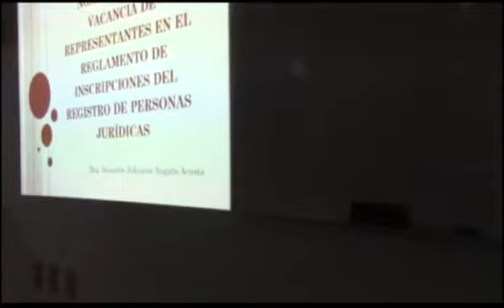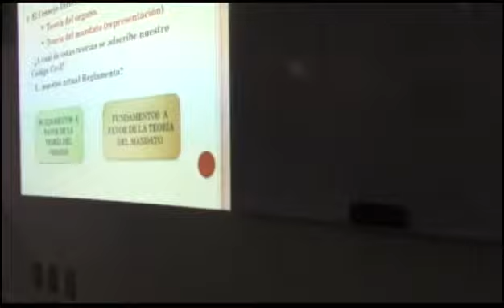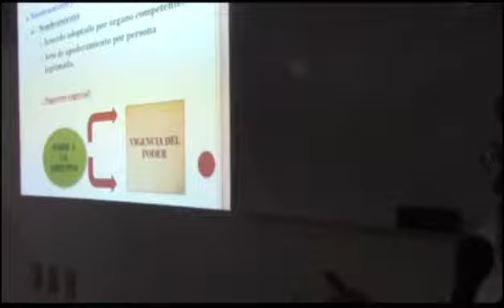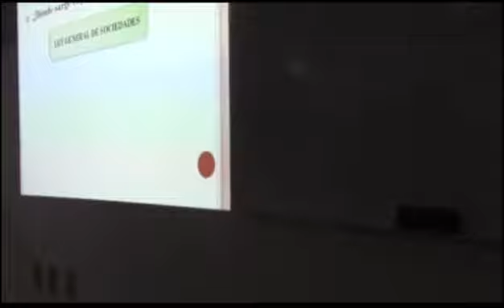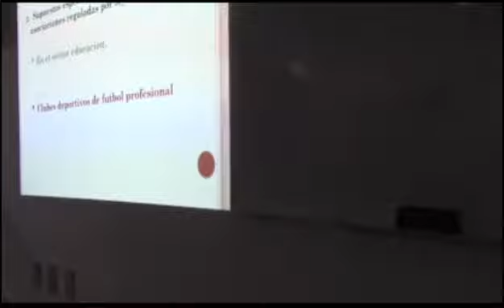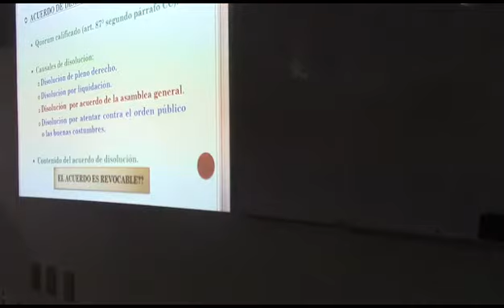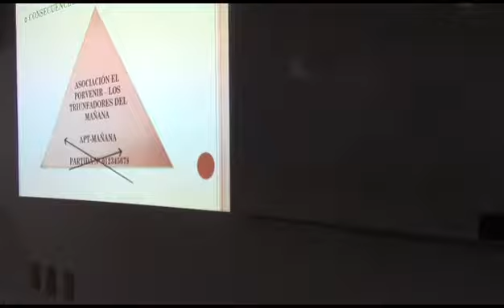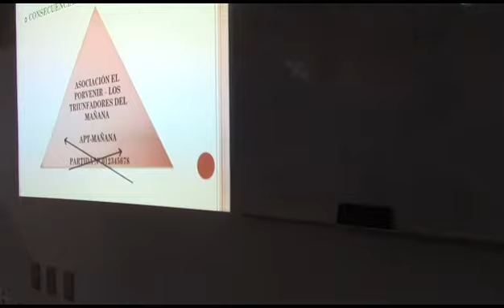INDeJUR - Reapertura de actas, nombramiento y vacancia de representantes